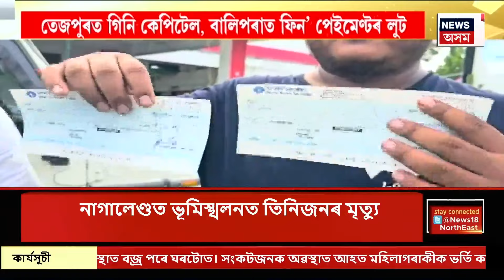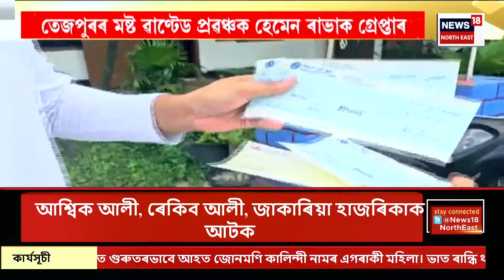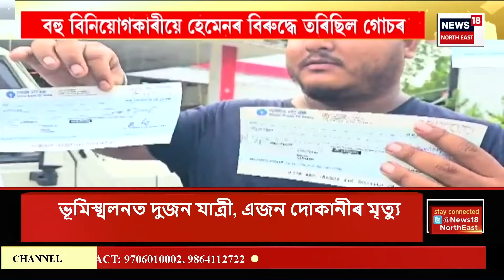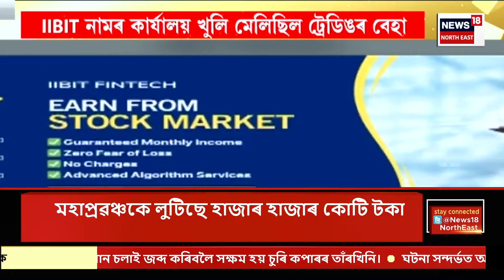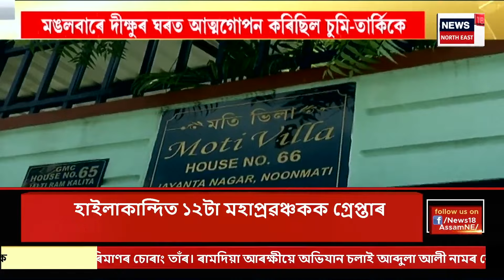Assamese News | দিনটোৰ শিৰোনাম। ট্ৰেডিঙৰ নামত প্ৰৱঞ্চনা চলোৱা চক্ৰৰ বিৰুদ্ধে তৎপৰ আৰক্ষী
00:00 Intro
03:00 বিশাল, স্বপ্ননীলৰ পিছত আৰক্ষীৰ জালত হেমেন